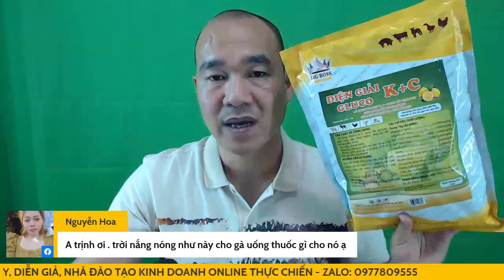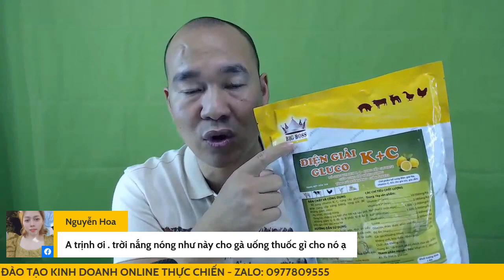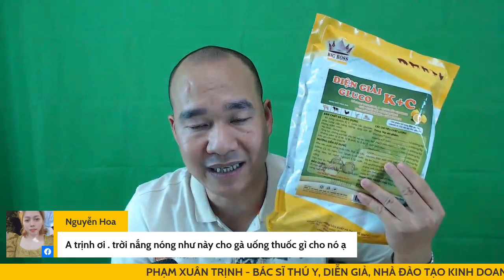Kĩ thuật chống nóng cho vật nuôi cùng bác sĩ thú y Phạm Xuân Trịnh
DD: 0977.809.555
Các bạn có thể tìm thấy thông tin về video này trên mạng bằng các từ khóa: